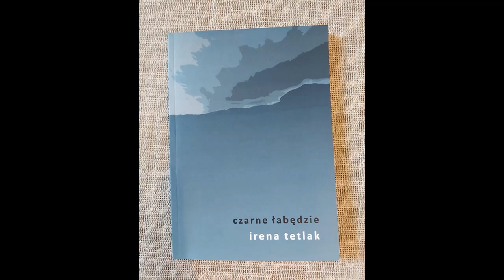Irena Tetlak Wyzwolenie Czyta: Bogdan Dmowski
Czarne labedzie  Wydawnictwo autorskie Andrzej Debkowski  Zelow 2022
Obrazy na plotnie/acryl autorki
Muzyka: Tomasz Glanc In Memoriam 225